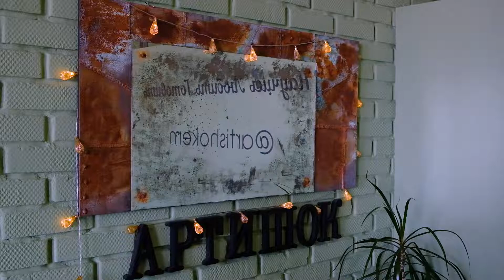food video. СТЕЙК